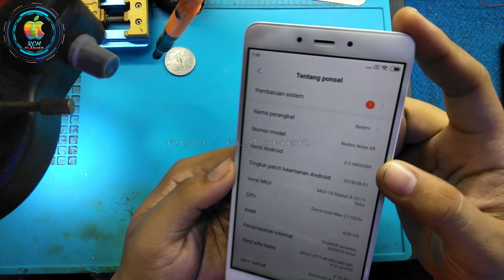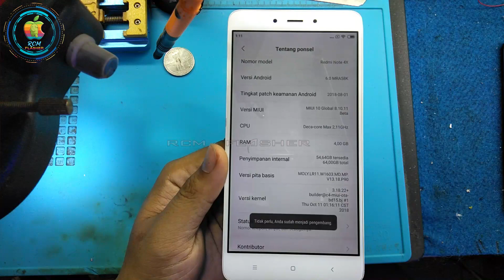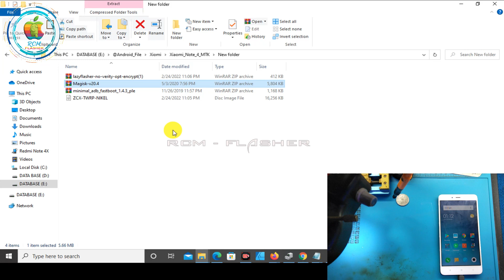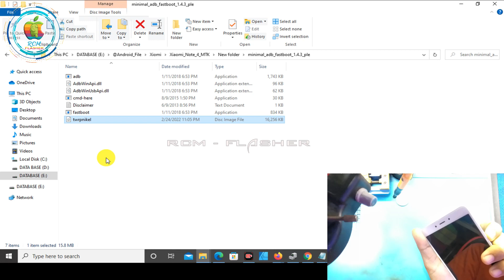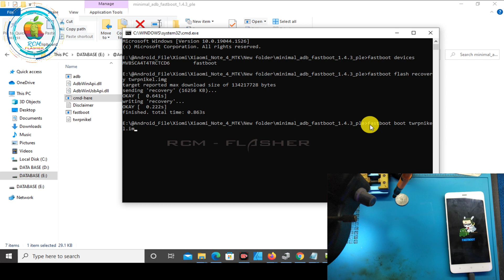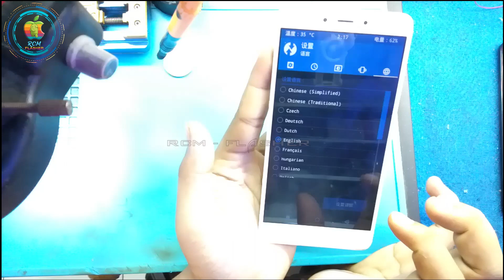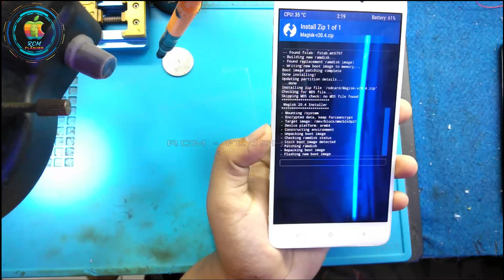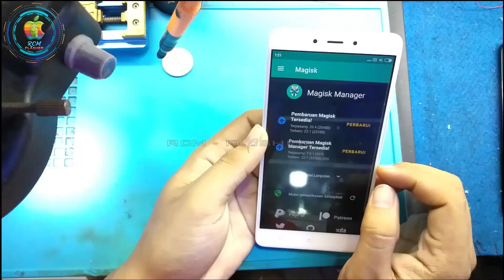cara instal / pasang TWRP + ROOT redmi note 4 mediatek nikel II Nikel virall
baahan jadi 1
TRIMAKASI TELAH MENYEMPATKAN MENONTON VIDEO KAMI,SEMOGA VIDEO KAMI MEMBERI INFORMASI SERTA MANFAAT KEPADA PENONTON.
SUDIKAH KIRANYA ANDA MEMBERI KRITIK DAN SARAN YANG BERSIFAT MEMBANGUN UNTUK KAMI..

JANGAN LUPA
dan juga klik tombol notifikasinya (lonceng/bell) agar kalian bisa selalu mendapatkan informasi update video terbaru lainnya dari saya.
G.R.A.T.I.S !!! 😂😂